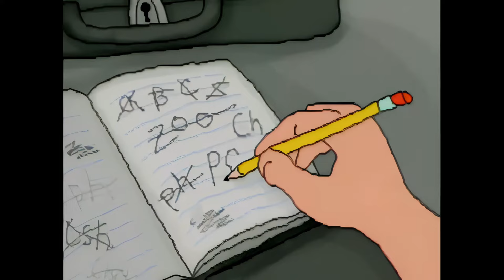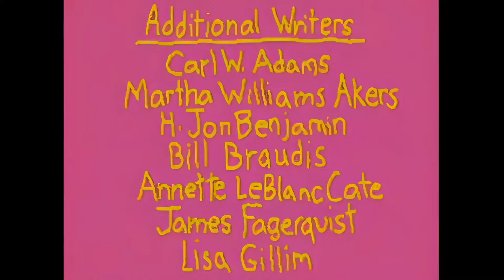Dr. Katz; Professional Therapist :: S04E13 :: Undercover Ben :: 1440p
413 (#45) - "Undercover" - 9/14/97
Laura starts taking a lot of time off, but won't say why. Ben is curious ("What kind of chop-shop are you running?"), and so is Katz, and they speculate. Ben decides to go undercover and "tail" her when she leaves the office, but a bakery distracts him. He winds up spending a half-hour in her dumpster, while Katz asks her and she admits she's been going to traffic school.

·  Mark Pitta - Doesn't like family holidays because you have to be polite; yawns with his mouth closed sometimes; when passing slow drivers, he feels he has to look at them, as though the explanation for their slowness will be in their faces ("Oh, look, it's Mr. Magoo"); cried during "Bridges of Madison County," and while telling Katz about it.

·  Richard Lewis - The king of neurotic stand-up comedy -- a seemingly perfect guest for this show -- oddly doesn't say much. Uncle Phil died; he was the one who took family movies and "edited out the joy"; grandma knitted her suicide note.

·  Ron Lynch - Uses a toy to make his voice weird; hoping to catch up to his older brother in age; has a fake phone on which he receives fake calls during the session; finally, Katz has to confiscate all the toys.